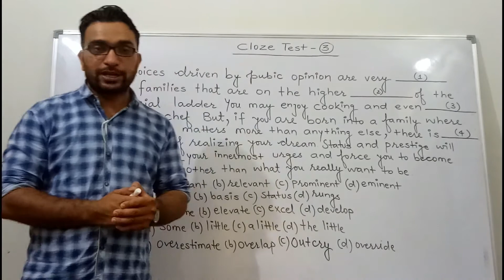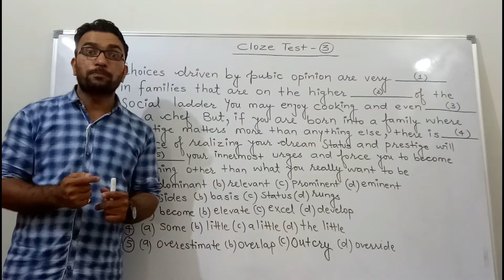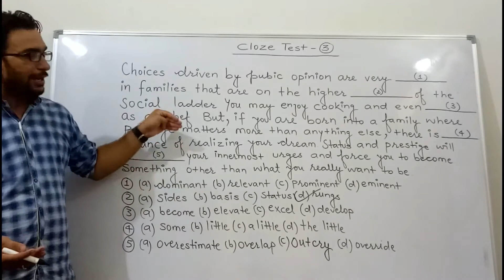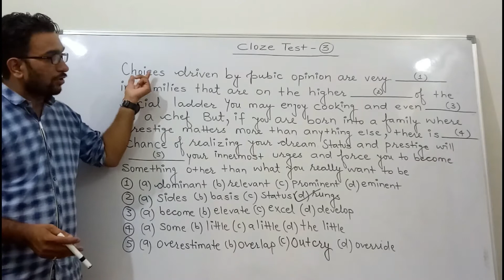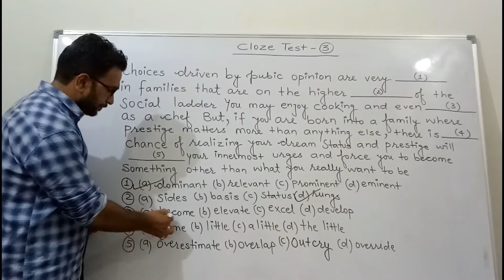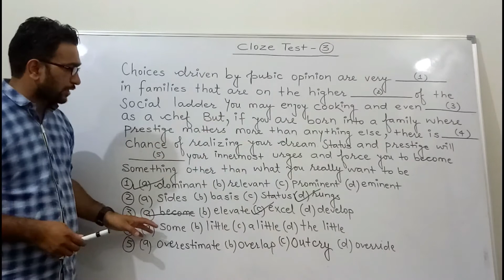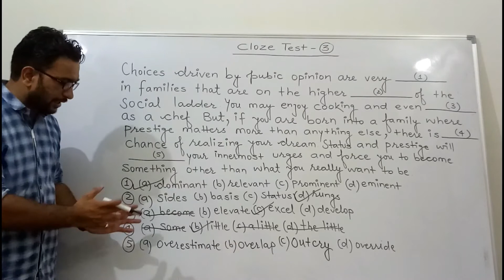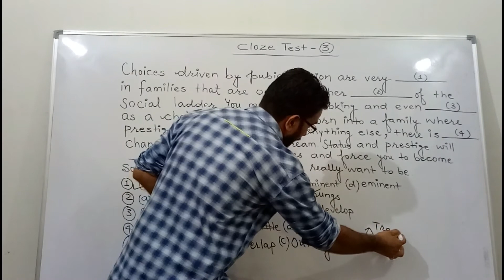Cloze Test Solve करने की Trick ..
BANK |SSC | OTHER COMPETITIVE EXAMS | HD